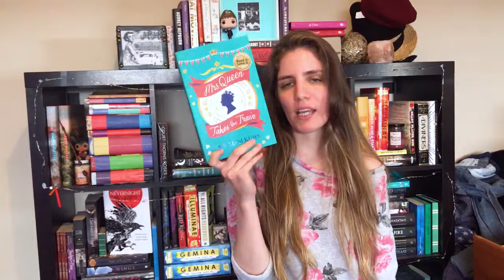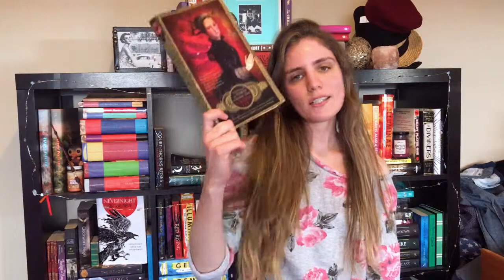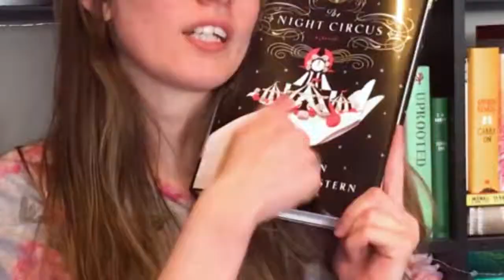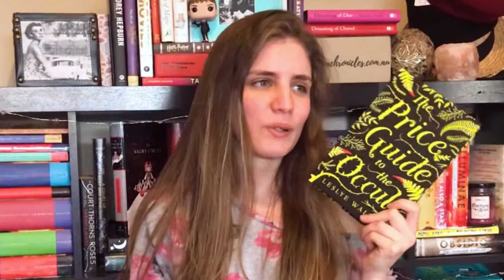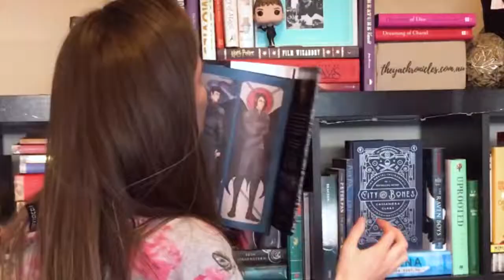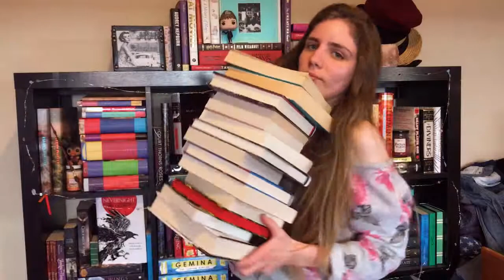Book Haul!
Wheee this is the worst of the three videos I have lined up for uploading, but not the oldest!

Please enjoy this hypocritical mess (less than three heart yt won't let me add to the desc)
I never finished Emojiathon